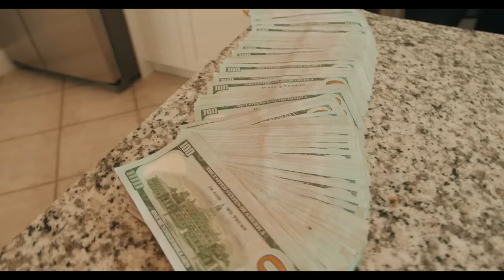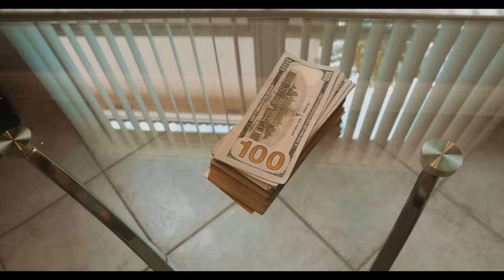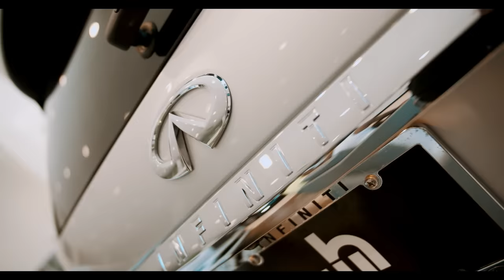HOTBOII - "Me Myself & I" (Official Video)(Dir. By @_drewfilmedit )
DrewFilmedit Presents:

Hotboii - Me Myself and I [Official Music Video]

Official Channel of DrewFilmedit